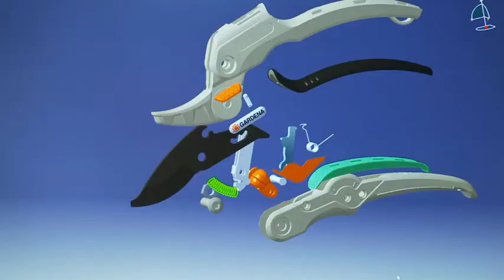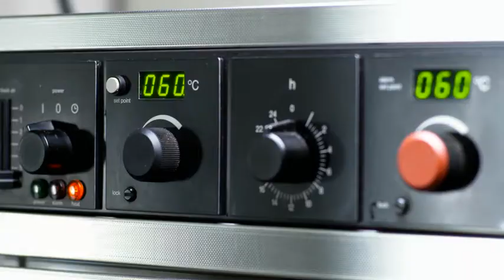GARDENA_Cutting Tools_Behind The Scenes_by LAKRITZ.Film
Why are GARDENA cutting tools so reliable and so and long-lasting? Why are they so comfortable to use? Because GARDENA tools' quality and perfect form are constructed by people who love gardening themselves and who know just what our customers want. Learn more about the production process and quality tests performed in the lab.